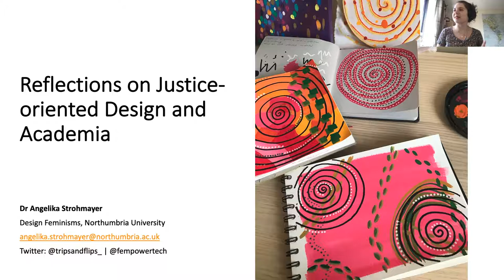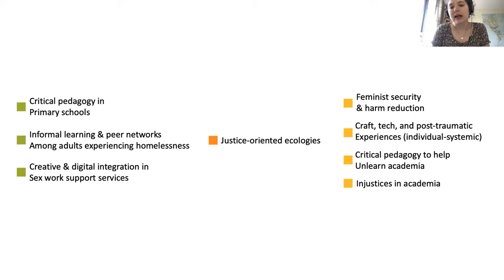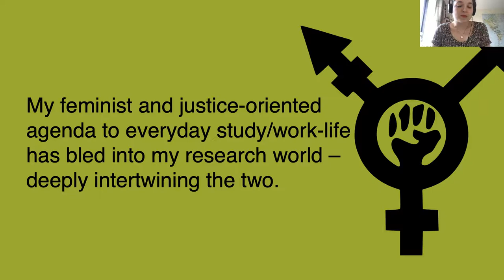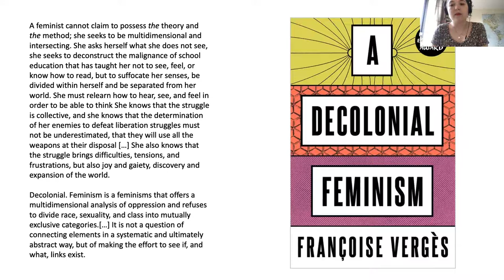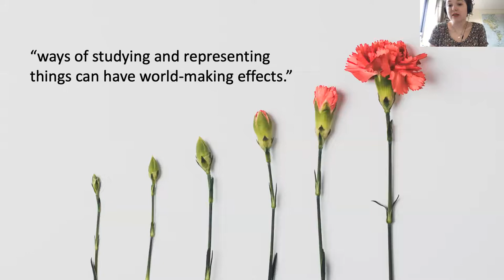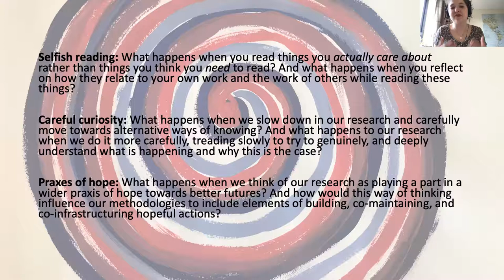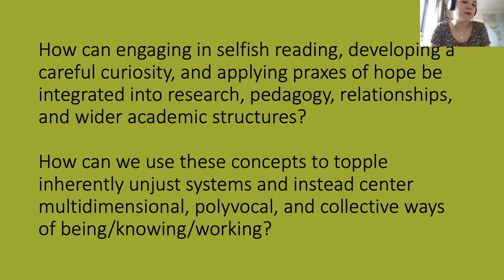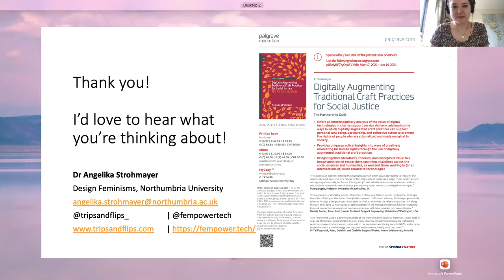UCLIC Seminar, 9 June 2021. Angelika Strohmayer. Reflections on Justice-Oriented Design & Academia.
Abstract
In this talk, Angelika will talk about justice-oriented design and development of technologies. She will first explain what this ethos of work relates to, and illustrate this with examples of her own practice. Furthermore, Angelika will discuss how this way of working can seep into all the nooks and crannies of what we do as academics.

Some papers that may be of interest:

A book chapter about Justice-oriented Ecologies: in pdf. And here for purchase
This blog post about teaching